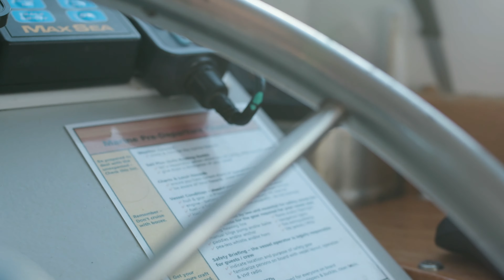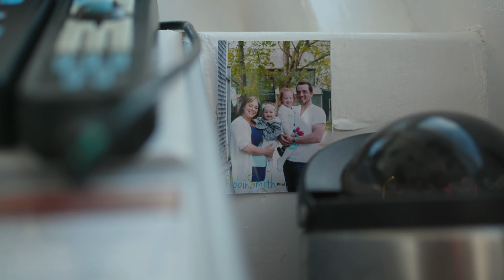Captain Kasey DeMings - Gunning Cove, NS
Capt. Kasey DeMings shares his reasons on why being safe while fishing is so important to him and his crew!